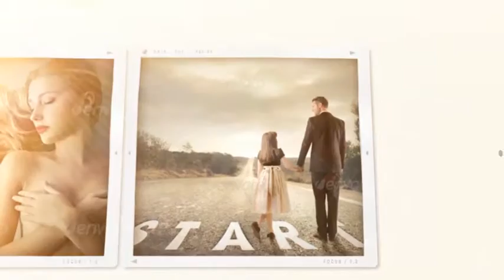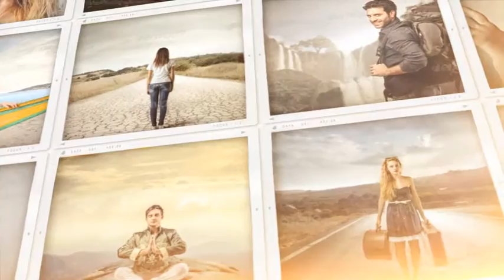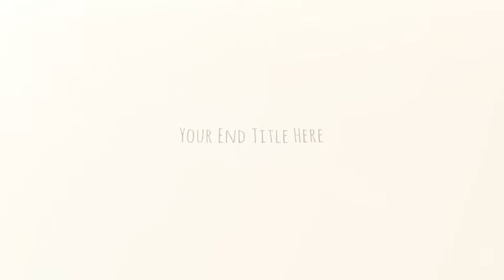Mosaic Pop Photos Displays | VideoHive Templates | After Effects Project Files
Mosaic Pop Photos_Displaysis an Elegant big 80 Placeholders Fresh Pictures animation perfect for your photos presentation, memory, family , vacations and travel retrospectives, easy to adjust.
FULL HD and Available for CS5, CS5.5, CS6, CC, CC 2014 and CC 2015
in 24fps, 25fps, 29.97fps and 30fps
Professional, Customizable and Editable and well organized, Create your own story !
Included

80 placeholders
4 textholders
1 Logoholder
Adjust color
A help file PDF